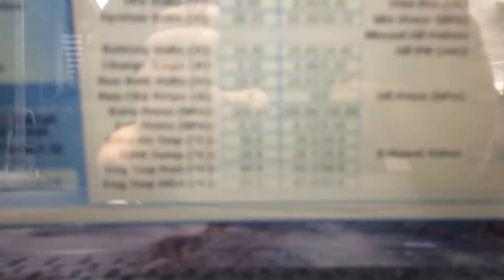Zodiak. Evinrude 90 H.O. E-Tec. 2014 COMPUTER DIAGNOSTIC